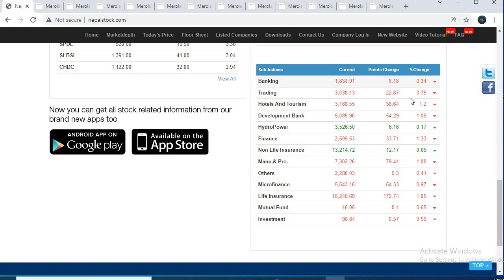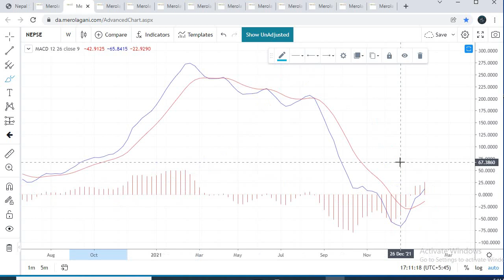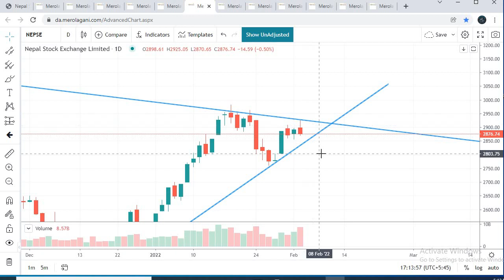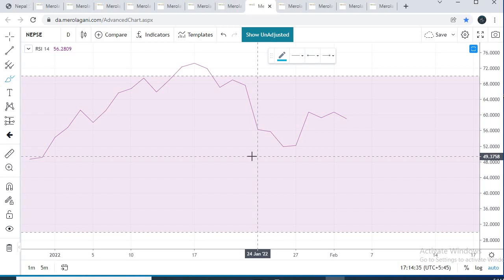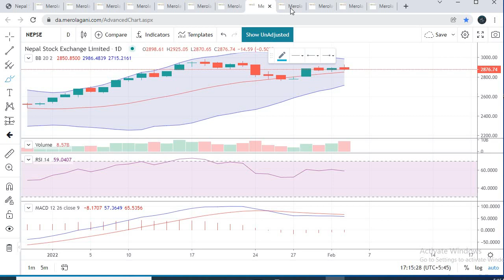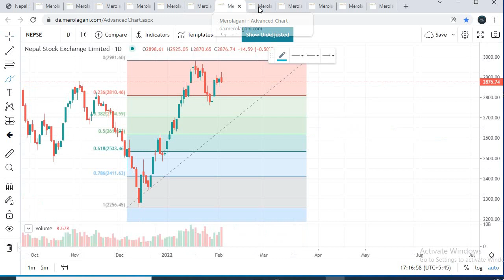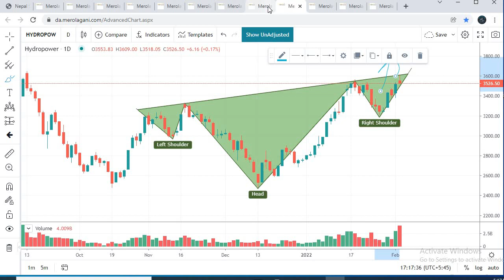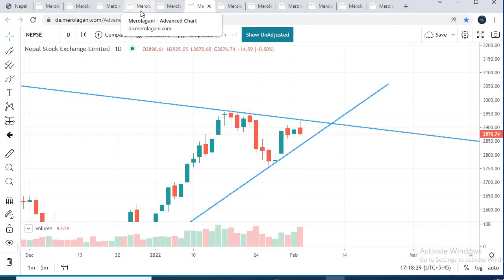Nepse technical analysis |Nepali share news